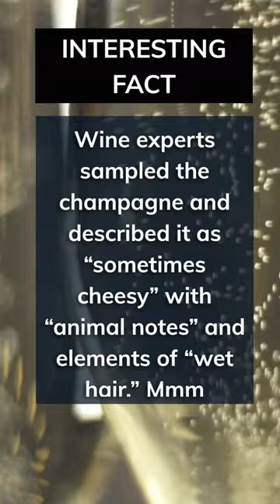170-Year-Old Champagne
170-Year-Old Champagne

In a remarkable discovery, 170-year-old bottles of champagne have been recovered from the depths of the Baltic Sea. These antique bottles were part of a shipment believed to be en route from Germany to Russia during the 19th century when they met an unexpected fate, sinking to the ocean floor. The frigid temperatures of the sea, ranging between two and four degrees Celsius, proved to be a surprising cellar for the aging of this fine beverage. Wine experts, eager to unlock the secrets held within these sunken treasures, sampled the champagne and were greeted with intriguing flavors. Described as having hints of "cheesy" notes, "animal-like" characteristics, and even elements reminiscent of "wet hair," this extraordinary find offers a unique glimpse into the past. Join us as we delve into the fascinating story behind these centuries-old bottles of champagne and explore the captivating world of underwater aging. Discover the unexpected flavors and aromas that time and the sea have bestowed upon this vintage champagne. Uncover the secrets of the Baltic Sea and its role as an unconventional wine cellar. Step into a world where history and taste collide, and indulge in the captivating allure of this extraordinary discovery. This is a journey that will satisfy both the curious mind and the discerning palate. Raise a glass to the past and immerse yourself in the remarkable story of the Baltic Sea's sunken champagne. Cheers to history, adventure, and the timeless appeal of a truly exceptional drink.